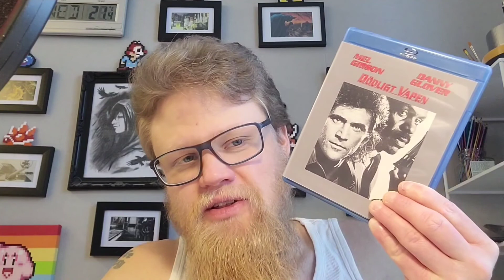cmr - Lethal Wepon (Spoilers)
(also I have a cold so my voice sound a bit funny)